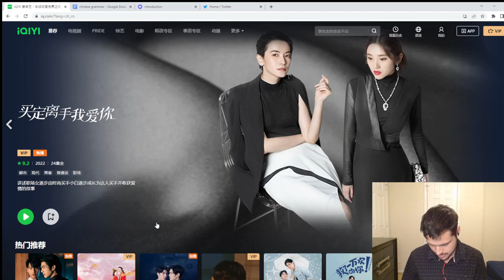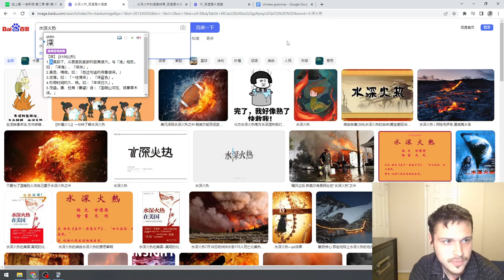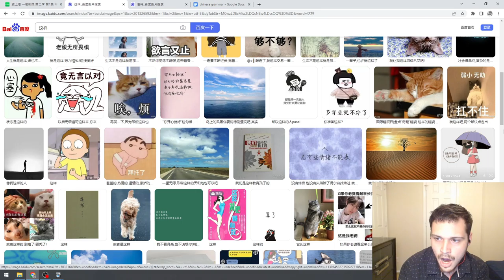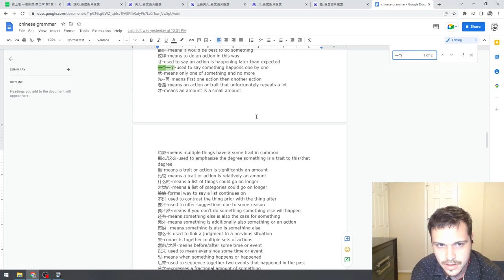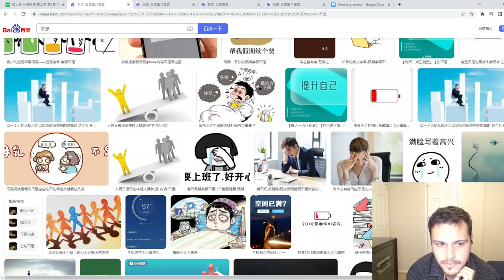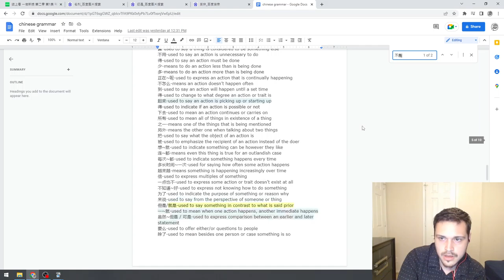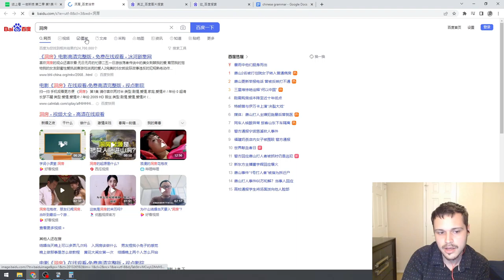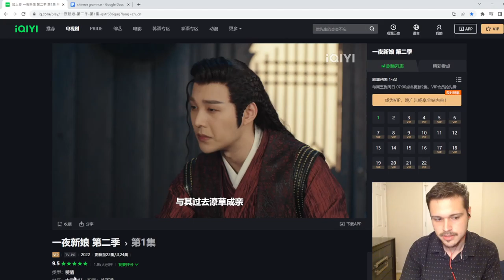Lets learn Chinese day 1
8:43 of 一夜新娘 第二季 for a total of 5:02 with 359 new words -- Watch live at